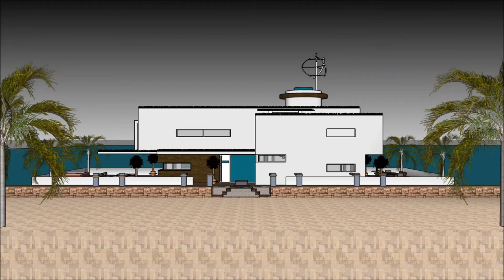Луксузне виле Лебдат куќа куќа брод дома в сша недвижности македонија куќа 3d sims куќи sketchup Dre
The floating house villa houseboatzania launching an innovative high-end luxury yacht floating house villa mansion home design potentially as a display of exhibition of the Луксузне виле Лебдат куќа куќа брод дома в сша недвижности македонија куќа 3d sims куќи sketchup Dre.

The collection of the Floating house villa houseboatzania concept of Луксузне виле Лебдат куќа куќа брод дома в сша недвижности македонија куќа 3d sims куќи sketchup Dre consists of high luxury and architectural art pieces in minimalism combined with living on the waterfront of the harbour.

The floating house villa mansion yacht design has the basis to sustain living with high standards and contemporary structural design - Луксузне виле Лебдат куќа куќа брод дома в сша недвижности македонија куќа 3d sims куќи sketchup Dre with numerous of prospects for excessive living and
celebrating the desire of life worldwide: